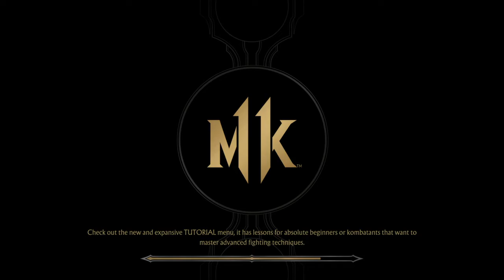Mortal Kombat 11 Towers